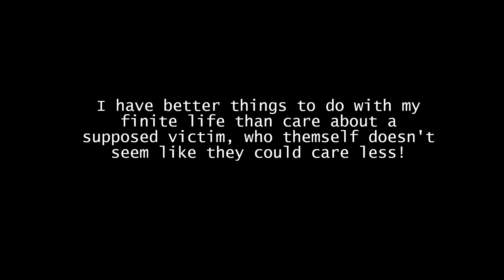On The Ariana Grande-Bishop Charles Ellis Foolishness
I could have done without his fingers moving while near her tits, and sure as all hell could have done without her damn-near mini skirt! Don't know why she, or people around her, didn't have the brains to know that it wasn't proper for an event like that. Maybe it would be for a porn star's funeral. It's a funeral not a club! It seems many of the women, and even some of the men, there agree with me if their facial expression is any indication!